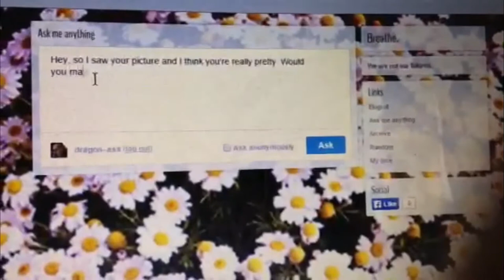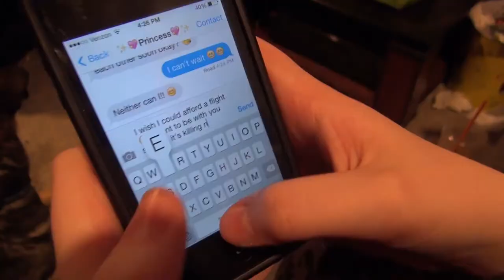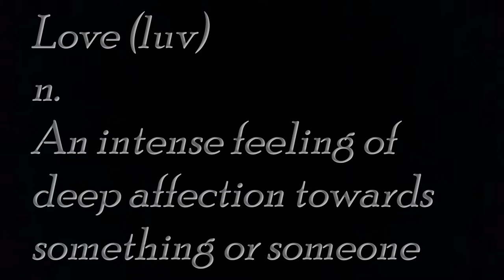Love Defined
love is love, no matter gender or distance
Video project for Mr. Landry's Media Literacy course at Billerica Memorial High School
Starring Katie Miele, Ivy Coughlin, and Haylee Hyslip